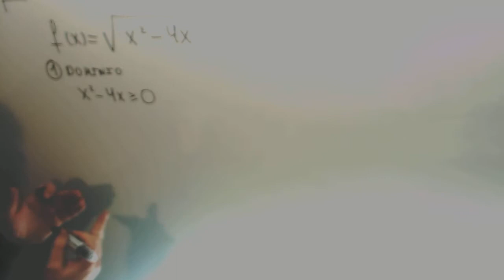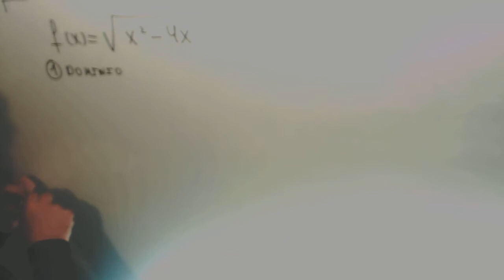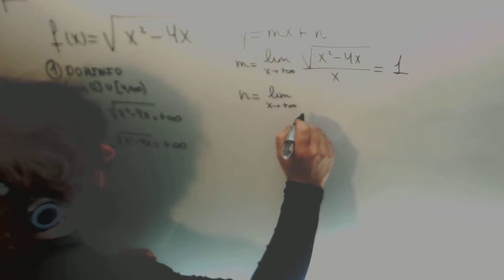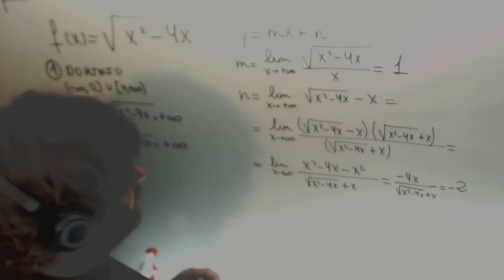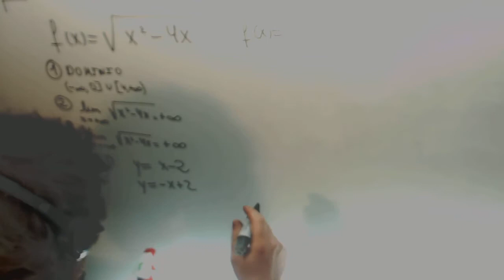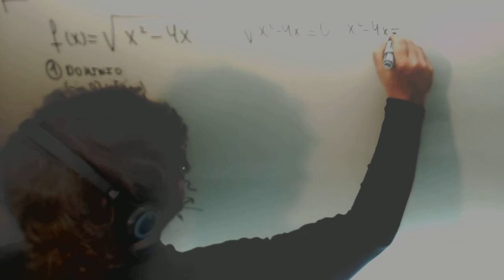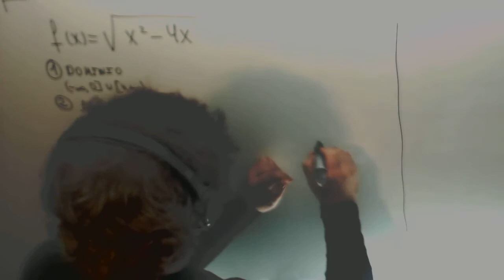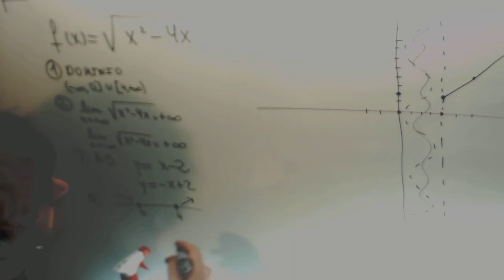Grafica de una funcion Asintotas oblicuas Matematicas II 2º Bachillerato Academia Usero Estepona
Grafica de una funcion Asintotas oblicuas Matematicas II 2º Bachillerato